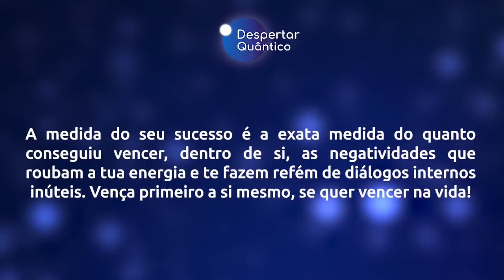Despertar Quântico 16: Vença primeiro a si mesmo! | Wallace Lima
✭✭✭✭✭ Nesse vídeo abordo a importância de compreender que precisamos vencer primeiro a nós mesmos para depois vencer na vida. Assista e reflita!